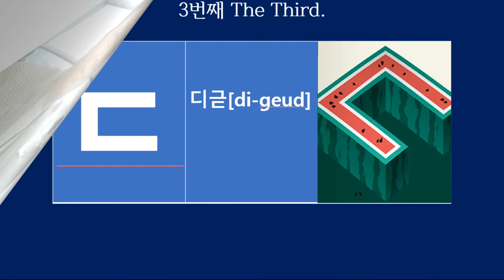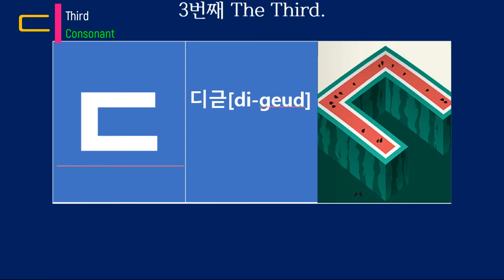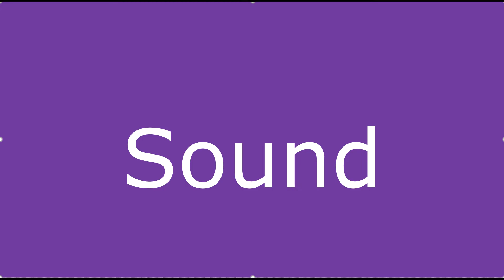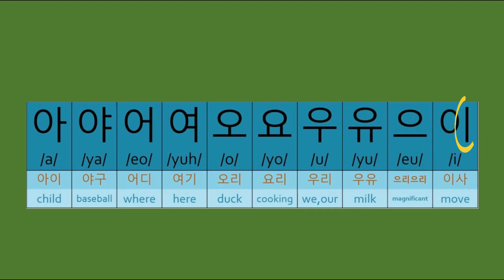Let's learn Korean-Consonant 3 디귿(ㄷ)